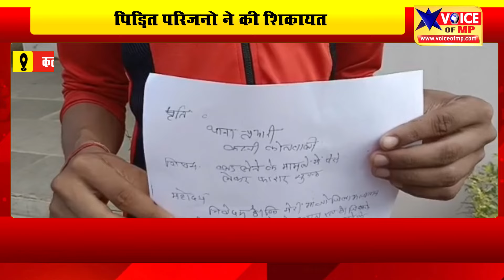कटनी जिलाअस्पताल मे ऑपरेट हो रही है ब्लड गैंग,ऐसे फंसाया जाता है खुन दिलाने के नाम पर,हकिकत आई सामने